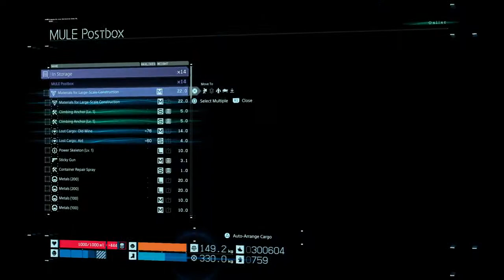81- Premium Deliveries: Another MULE camp clean up (DEATH STRANDING)